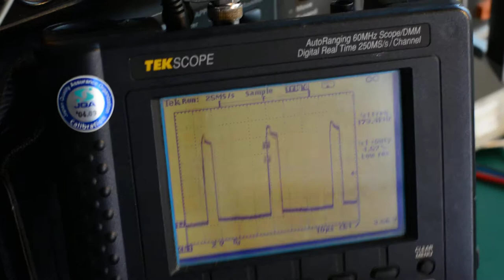WARNER POWER xenon lamp ballast test